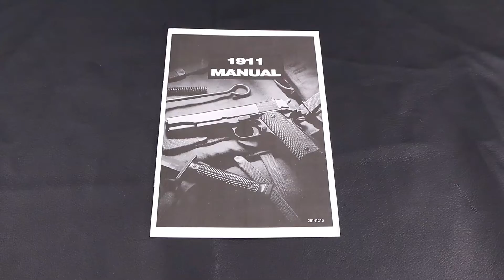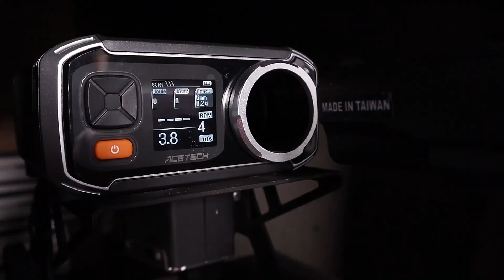Обзор пистолета KJWorks GC 0305 (Colt 1911). Страйкбольный пистолет.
Краткий обзор страйкбольного пистолета от компании KJW - GC 0305. Реплика боевого пистолета Colt 1911. Купить и ознакомиться с более подробными техническими характеристиками можно у нас на сайте (Black)